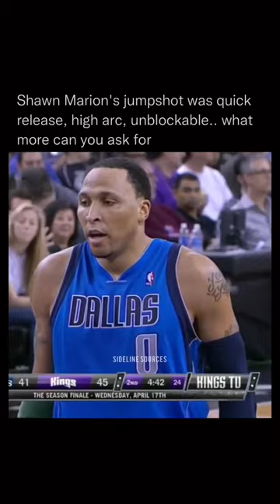Shawn Marion's Crazy Shooting Form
Quick release 😂